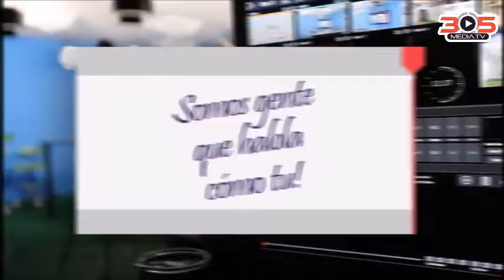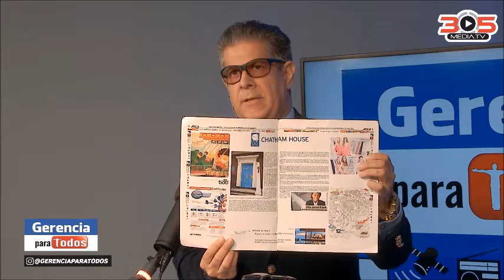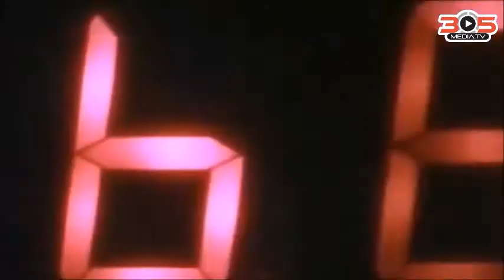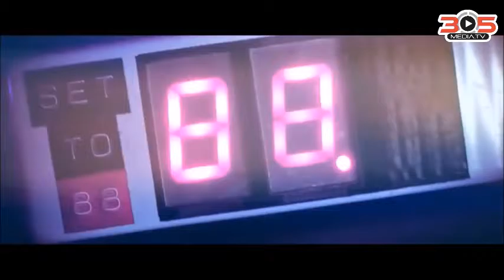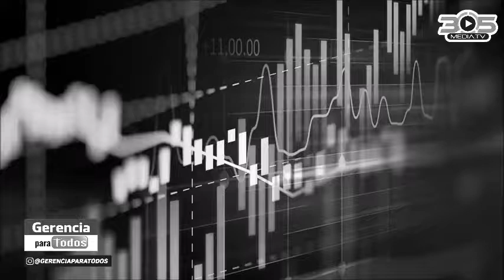RENNY OTTOLINA BACK TO THE FUTURE B&W GERENCIAPARATODOS MANAGEMENTFOREVERYONE PROFESOR RAFAEL NIEVES